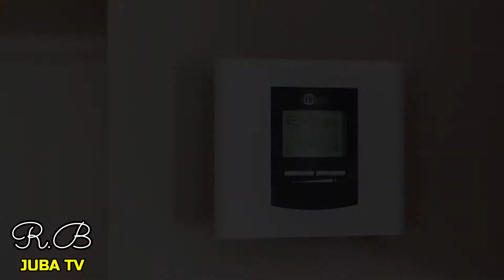دراسة علمية جديدة الإحتباس الحراري يهدد نوم الإنسان؟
الإحتباس الحراري يهدد نوم الإنسان؟
الإحتباس الحراري  و التغير المناخي حول العالم و ارتفاع درجة الحرارة بسبب التغير المناخي يؤثر سلبا على نوم الأنسانالعميق و الصحي.
تأثير الإحتباس الحراري على نوم و صحة الإنسان.
الإحتباس الحراري و تأثيره على البيئة و البشر.